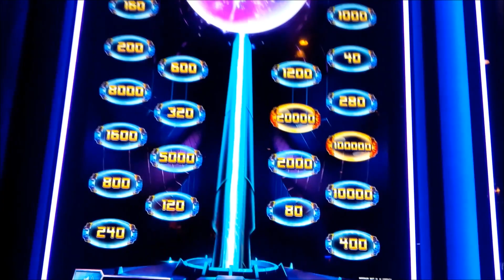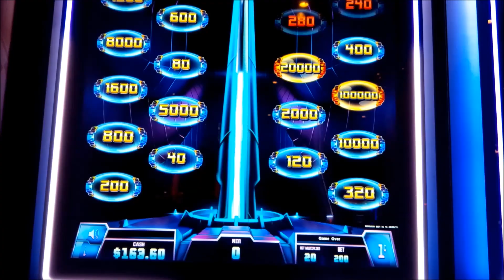Lightning Zap Slot - NICE SESSION, ALL FEATURES!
The Lightning Zap slot machine by Everi is VERY UNIQUE!

Lightning Zap is certainly a non-traditional slot machine as it has no reels, and you play by pressing the button and you either win or you lose and if you win, you are awarded between 3 and 20 credit prizes ranging from 2-5000 credits times your bet multiplier. The total award for any win during normal play ranges from 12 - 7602 credits times your bet multiplier.

The "Super Zap Feature" (did the designers play "Tempest" I wonder?!) may be activated on any winning play and before any prizes are awarded, all prizes are multiplied by a multiplier between 2 and 7. During the Super Zap Feature, 3 to 10 credit prizes may be awarded and the total award for any win during the Super Zap Feature ranges from 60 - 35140 credits times your bet multiplier, Enjoy!